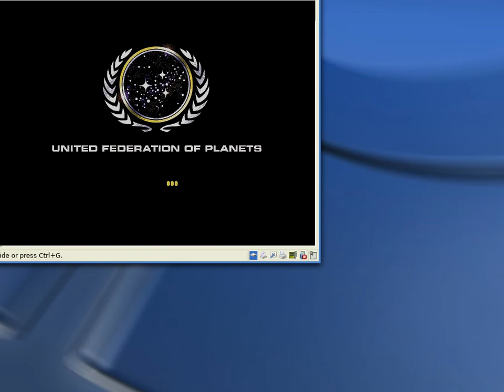LCARS Investigation (recreation, virtual only)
this is the virtual machine for LCARS Investigation so i don't need a video footage back in 2004.
also includes Custom Windows XP Boot Screen and a THX Startup Sound

-Curtis